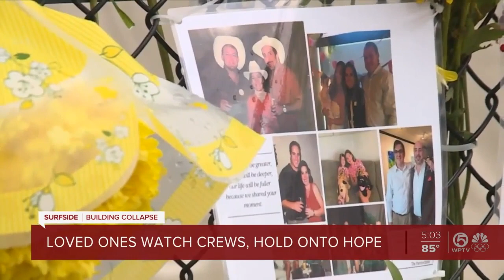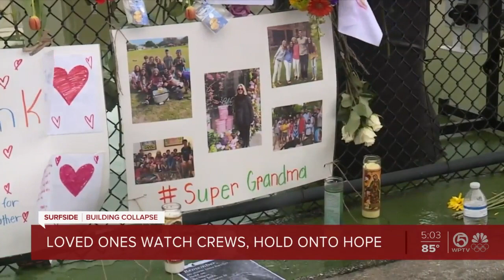Surfside mayor shares heartbreaking story of missing mother's daughter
The mayor of Surfside on Monday shared a truly heartbreaking account of a little girl who's desperately hoping her mother will be found after a devastating condominium collapse last week.